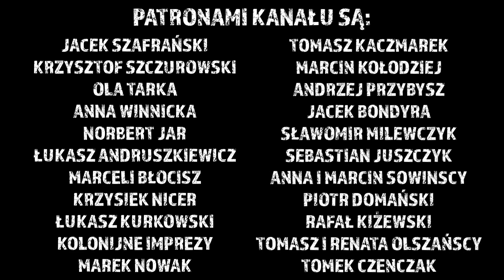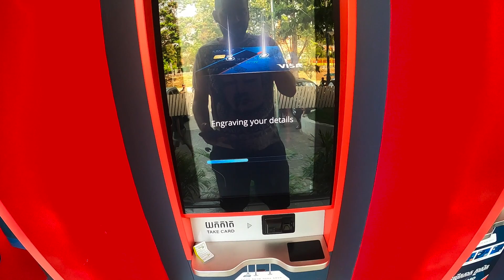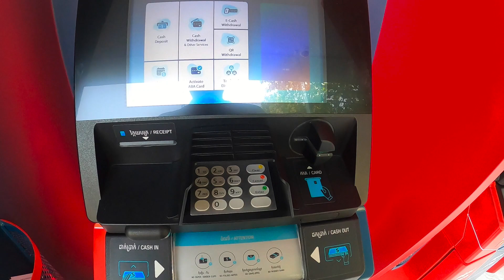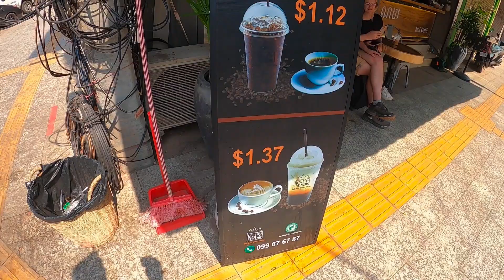Ile?! Dlaczego nie powiesiłem kambodżańskiej flagi? Odc.702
Wsparcie autora bezpośrednio na konto:
Konto dolarowe: Bank Millennium 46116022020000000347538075
Konto złotówkowe: Bank Millenium 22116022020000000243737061